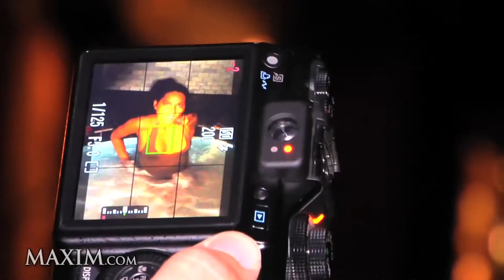Olivia Munn’s Fitness Secrets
Olivia Munn is a jetsetter! The actress shared with Us some of her best skincare and makeup secrets that she’s picked up from all her years working with pros around the globe.